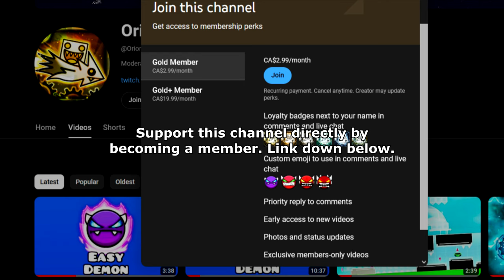[NCS CC] "DIOMA" by Subwoofer | Geometry Dash 2.2